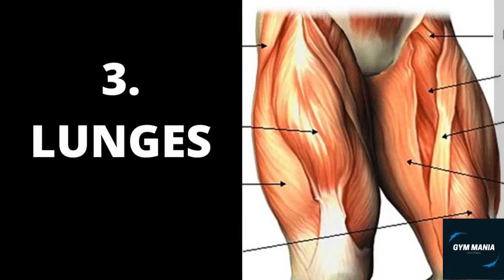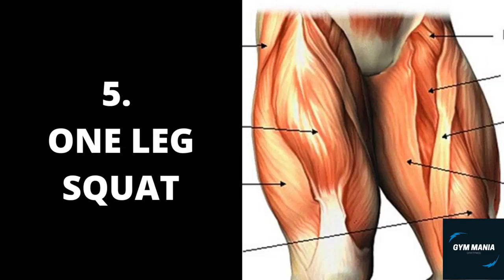best leg workout at home